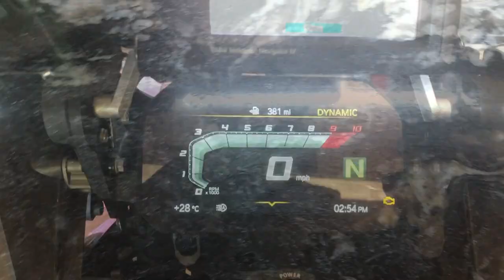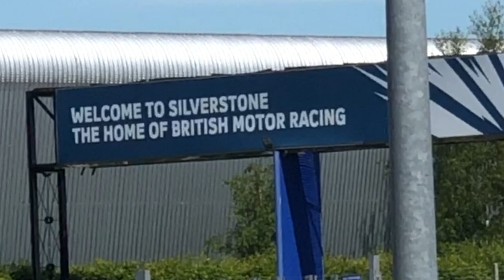MMD "Freedom Ride!"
Our first run out after the easing of the lockdown! After 10 weeks of watching You Tube videos of biking ( particularly Richy Vida, Itchy Boots and Love Life and Triumph) we finally had the freedom to do a short ride and luckily we picked fantastic weather. This short ride took us through some lovely villages of Buckinghamshire and Northamptonshire including a pit stop at Silverstone for an aborted drone shot. The fact that everything was closed didn't dampen our spirits - it was just great to be back on our bikes. Even though its a short ride we would welcome a big thumbs up and thank you again for watching and supporting our little channel!